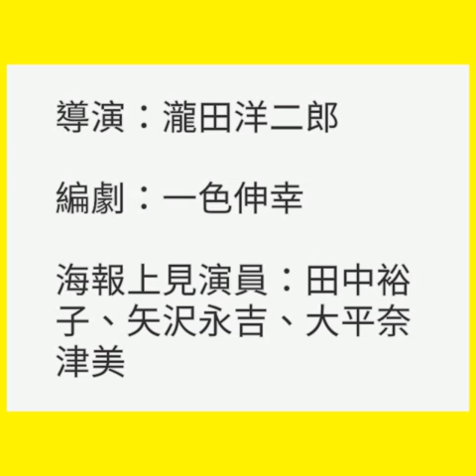お受験 OJUKEN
考試家族 (1999) 原裝電影戲院海報 1張 (香港版)

導演：瀧田洋二郎
編劇：一色伸幸
海報上見演員：田中裕子、矢沢永吉、大平奈津美

狀態：二手，優良。
尺寸：69.0厘米 x 96.5厘米
價錢：HK$350

香港平郵：港幣$40
國際空郵：港幣$100

お受験 OJUKEN (1999) Original Movie Cinema Poster x 1 (Hong Kong Version)

Director：Yôjirô Takita
Writer：Nobuyuki Isshiki
Actor in Poster：Yūko Tanaka, Eikichi Yazawa, Natsumi Ohira

Condition：Second Hand, Near Mint, Excellent
Size：69.0cm x 96.5cm
Price：HK$350

Hong Kong Local Mail：HK$40
International Postal：HK$100

Please follow instagram "hongkongmovieposter"